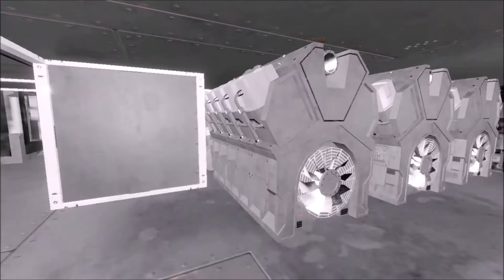Fresh Start Ep 09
Game
Space Engineers